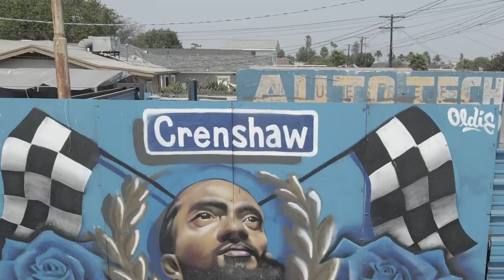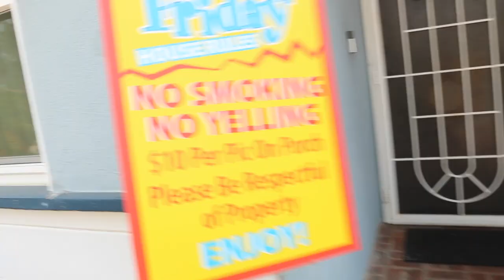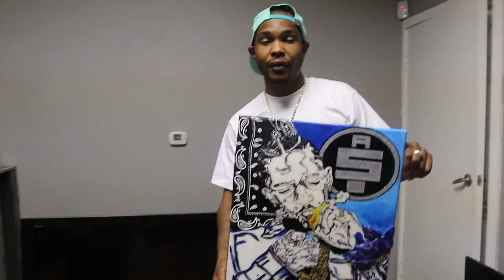Les Luger x J Stone - Marathon OG [Official Video]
Filmed By L'Homme Cinematography
Edited By @JBIZZYBROOKS
Produced By E-Money